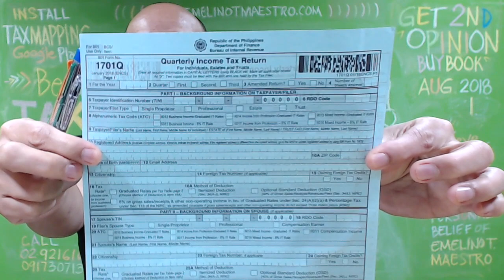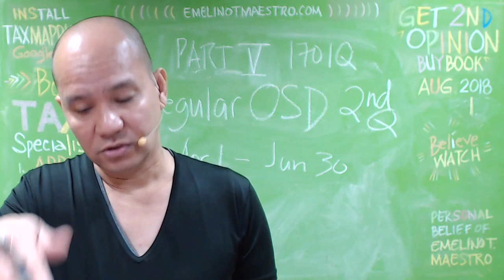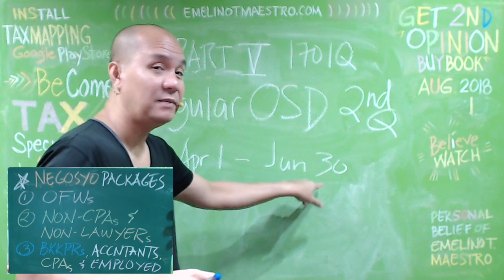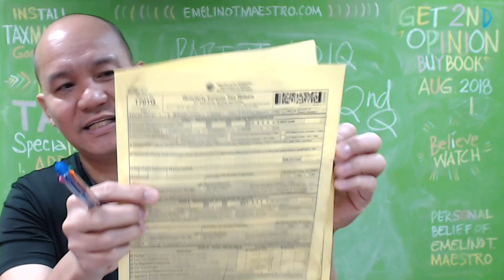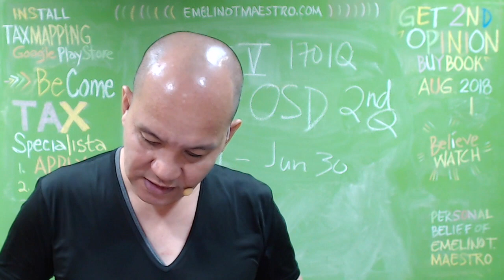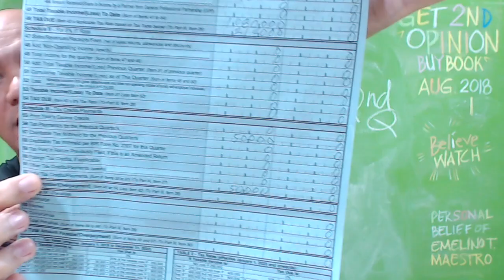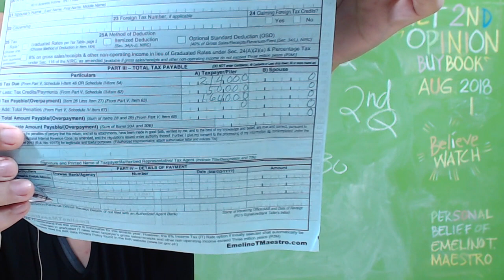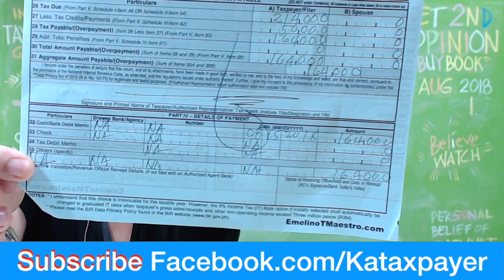How to fill up correctly the BIR Form 1701Q for Optional Standard Deduction? 2nd Quarter